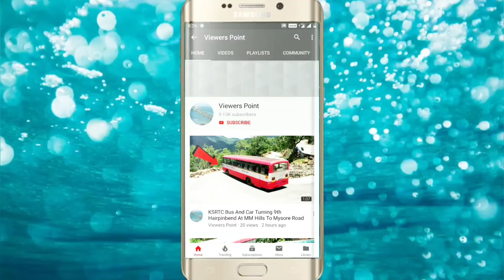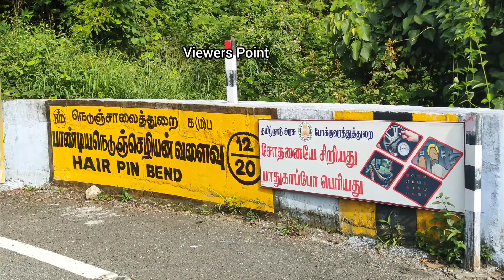youtube video #-qTwKG7NRfM